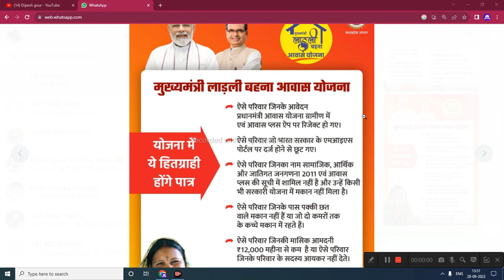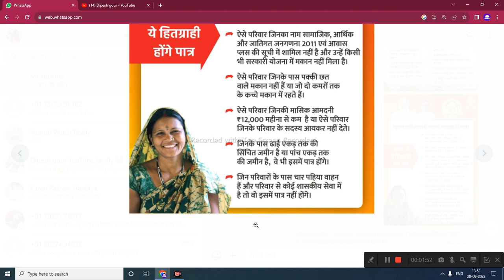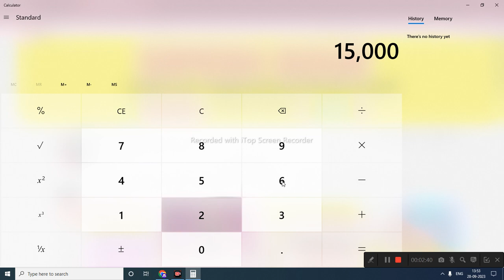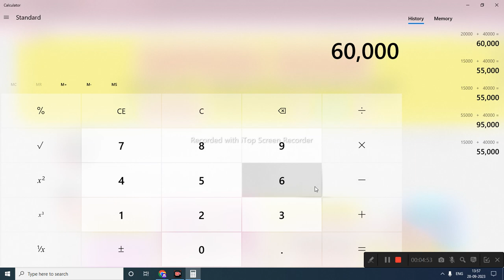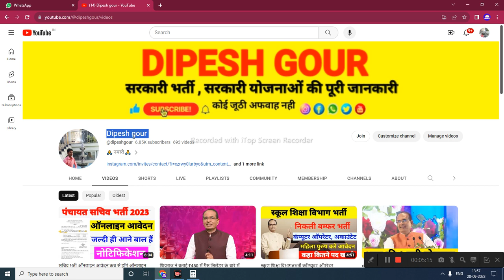मुख्यमंत्री लाडली बहना आवास योजना में कितने पैसे मिलेंगे | ladli behna awas yojna 2023@dipeshgour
My others social media link follow

ग्राम सेवक और पंचायत सचिव भर्ती 2023,mp panchayat sachiv vacancy 2023,new vacancy 2023,21 साल की अविवाहित को लाडली बहना योजना में avedan kaise kare,pm ujjwala yojana free gas,pm ujjwala yojana apply online,ujjwala yojana free gas connection online,free gas connection online apply 2023,pm ujjwala yojana online apply 2023,pradhanmantri ujjwala yojana 2023

      😍DIPESH GOUR😍